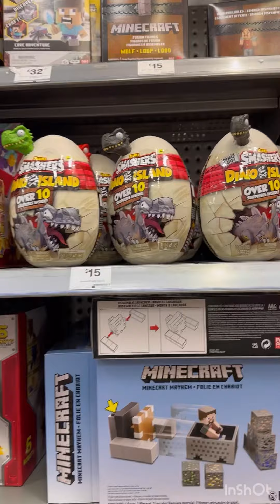Shopping with my mom toy yeah